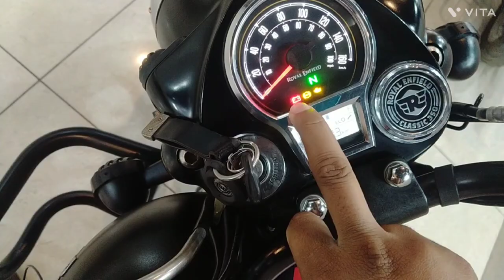लूट लो 🔥 सेकेंड हैंड बुलेट 🔥सस्ते रेट मे ! Second hand bullet ! used Bike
The vehiclezz

Adress :- Ground floor, near Old Bus stand,
                 Near Unik Bazaar, Lohia Nagar
                             ( Ghaziabad )

                 ( Guru Kripa Motor's )

📱 Phone's 👇👇👇👇

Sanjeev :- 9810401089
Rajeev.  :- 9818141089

लूट लो सेकेंड हैंड बुलेट सस्ते रेट मे ! Second hand bullet ! Karol bagh showroom ! Classic,Standard

Used Bikes Second hand Bike market in Delhi || Subhash Nager Bike market || Used Bikes, second hand bike's in ghaziabad, used bike's Ghaziabad, cheapest price scooty for sale, guru kripa motors ghaziabad, the vehiclezz, second hand scooty in emi, second hand bike bullet, classic bullet for sale in ghaziabad,